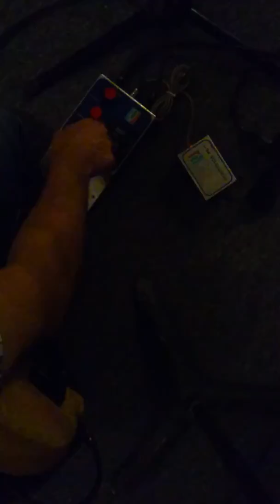Jeff Bostic Mutron 3 Envelope Filter Demo Bass Lingenbergh Mod